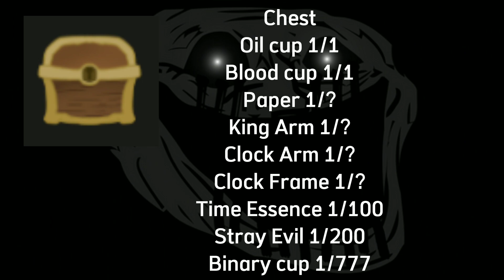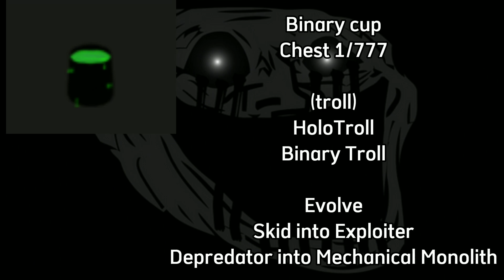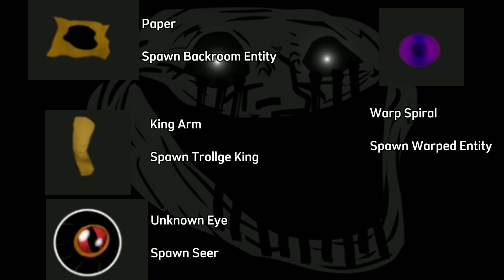Incidentes de Trollge Devious | Guide | Roblox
trouxe um guia de Incidentes de Trollge Devious, estou jogando recentemente então quis trazer um vídeo
tomara que gostem, o jogo é bem divertido e não é tão difícil para pegar os Trollge

não sei se todas as informações estão certas